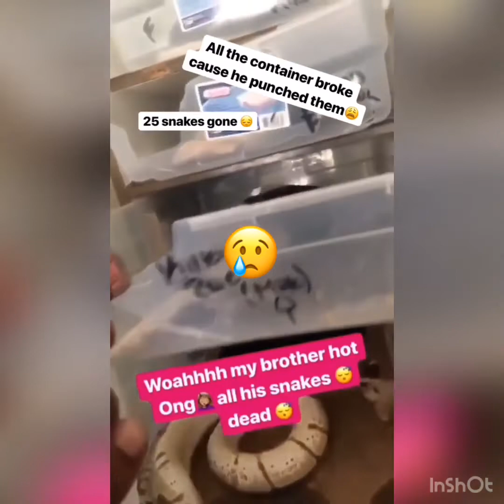What happened to all my ball pythons 🐍🤔🤔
Something tragic happened to all my ball pythons and what’s coming up next pretty soon